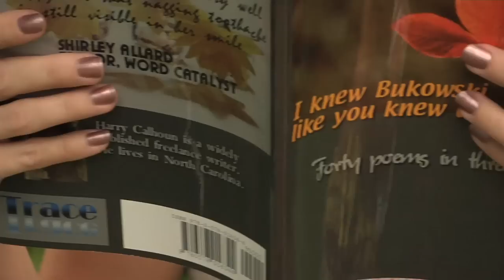The Poetry Sessions: A Short Film (HPX170)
The Poetry Sessions: a Short Film by Stacey Cochran filmed with a Panasonic HPX170 at 1080/24p. Audio captured on TASCAM HD-P2 and edited in Audacity and Final Cut Pro. Converted to MP4 for YouTube in HD at 5000 kb/s with key frames set every 15 frames. Featuring Alex Hiotakis, Lauren Taveras, Raquel Williams, and Nancy Stolfo-Corti. Co-produced by Stuart George, Kitchen Table Studios, and Incue Productions. Key Grip by Will Neary.